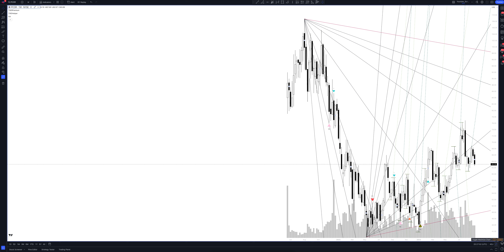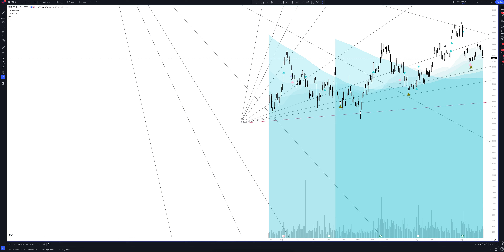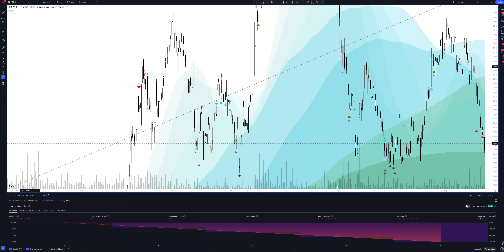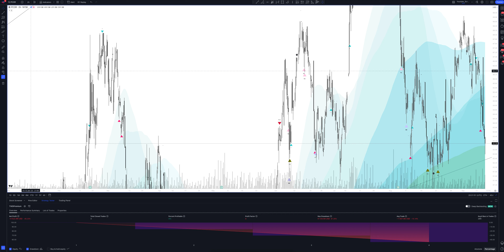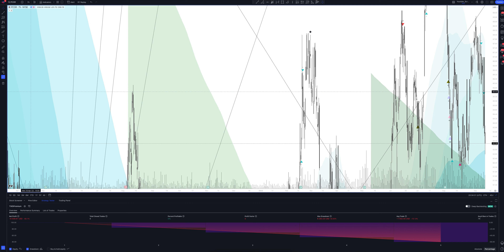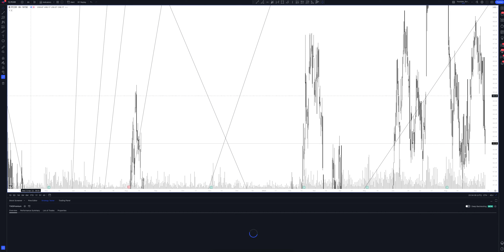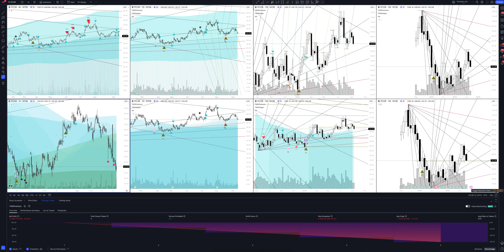Прогноз цены Procore Technologies (PROCORE TECHNOLOGIES, INC) на сегодня и 2023 год. Инвестиции в Pr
В этом видео вы увидите полный обзор и профессиональную аналитику Procore Technologies на всех временных интервалах, а также узнаете покупать или продавать PROCORE TECHNOLOGIES, INC сегодня и на будущей неделе. Учитывая, что мы проводим анализ месячных таймфреймов для PCOR - это вам поможет сделать прогнозы любой временной интервал. Будь вы начинающий с нуля трейдер или адепт инвестиций - это видео однозначно даст вам полное понимание рыночной ситуации.

Если вас интересует прогноз Procore Technologies на сегодня и завтра - смотрите аналитику PROCORE TECHNOLOGIES, INC на часовом таймфрейме.
Если вы трейдер и вас интересует прогноз цены Procore Technologies на день - смотрите аналитику PROCORE TECHNOLOGIES, INC на дневном таймфрейме.
Если вы инвестор и вам нужен прогноз цены Procore Technologies Inc на неделю - смотрите аналитику PROCORE TECHNOLOGIES, INC на недельном интервале.
Если вы профессиональный инвестор и вам интересен прогноз цены Procore Technologies Inc на 2023 год - смотрите анализ PCOR на месячном интервале.

Вся аналитика сделана с помощью профессионального торгового индикатора The Waved™ Premium. В ней вы найдете торговые сигналы для PROCORE TECHNOLOGIES, INC, VSA анализ Procore Technologies Inc, технический анализ PCOR, сигналы дивергенции для PCOR, обзор торговых паттернов. И узнаете вырастет или упадет цена в ближайшее время. United Medical Group CY PLC предоставляет медицинские услуги юридическим организациям и частным лицам. Компания была основана 7 октября 2008 года и со штаб -квартирой в Эгкоми, Кипр.